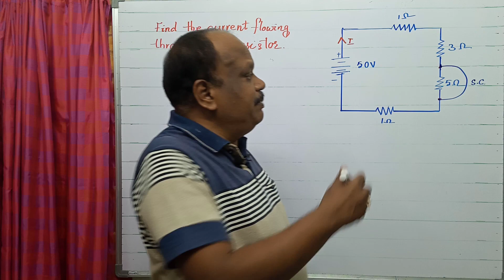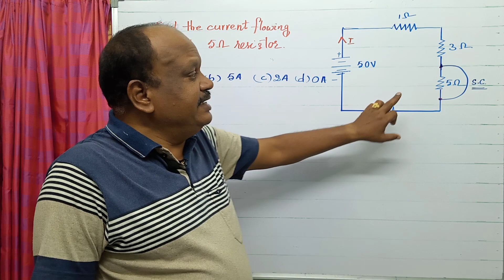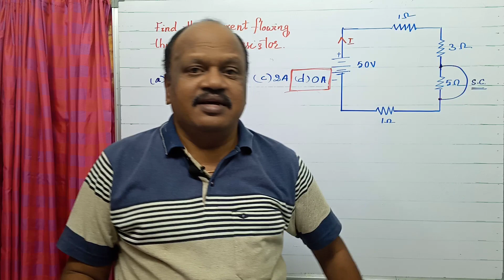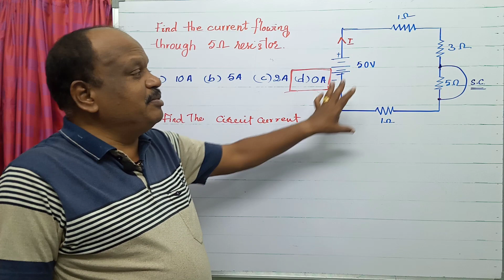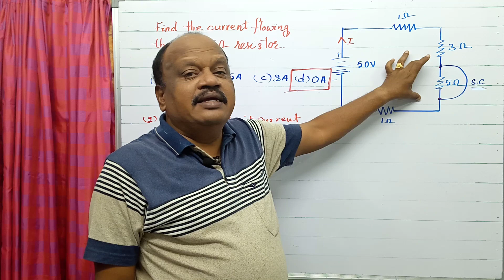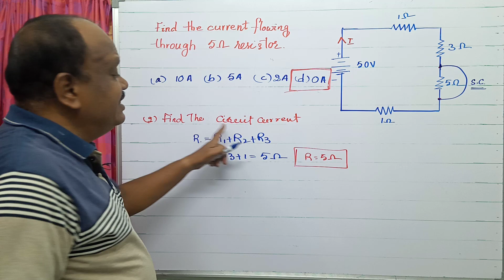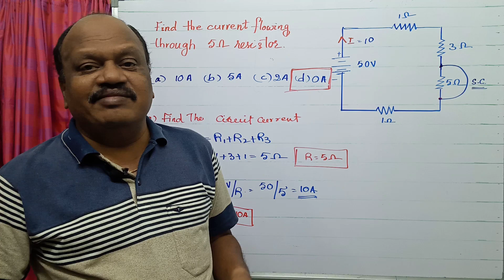JLM PROBLEMS ! ELECTRICIAN SUBJECT IN TELUGU